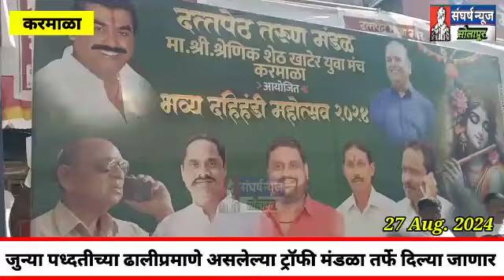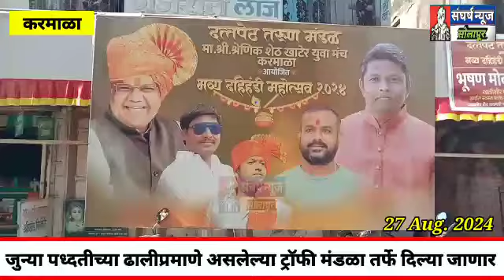दत्तपेठ तरुण मंडळाच्या दहिहंडी उत्सवाचे आयोजन पुणे-मुंबईच्या धरतीवर केले जाते, आज असणार विशेष आकर्षण